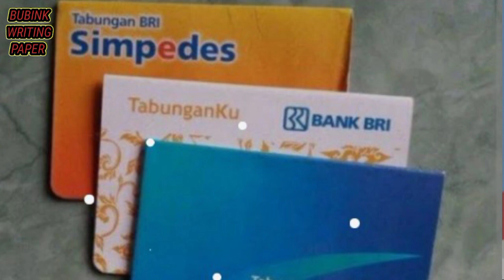Apakah masih bisa top up kur BRI 2023 ?@Bubink writing paper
Apakah masih bisa top up kur BRI 2023 adalah pertanyaan yang banyak ditanyakan oleh para debitur yang ingin melakukan top up kur bank BRI.selain itu persyaratan top up kur BRI dan cara top up kur BRI juga banyak dipertanyakan.untuk itu ikuti terus video ini sampai selesai jangan lupa subscribe like dan share @bubink80family

cara top up kur BRI, syarat top up kur BRI, kredit usaha rakyat

wqrstgklomncxzpyuedajvi